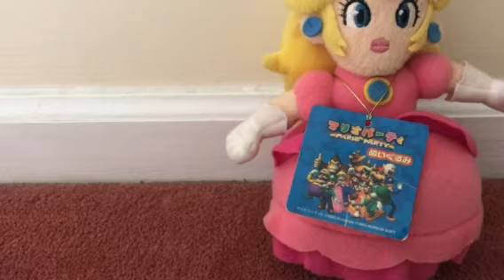San-Ei 2003 MARIO Party 5 Peach plush review